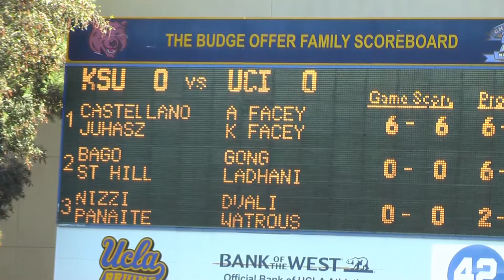01 24 2015 UCI Vs Kansas State womens doubles 1080 AVCHD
Anteaters #2 doubles Arisha Ladhani/Sarah Gong Vs Kansas State #2 doubles Iva Bago/